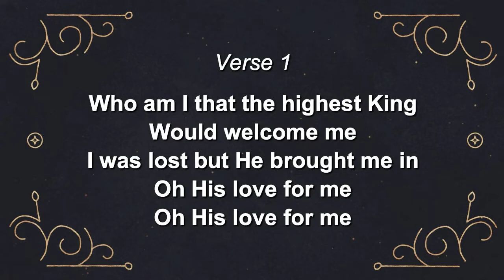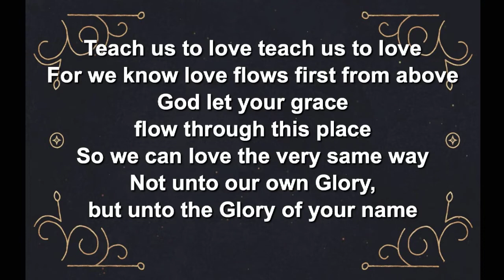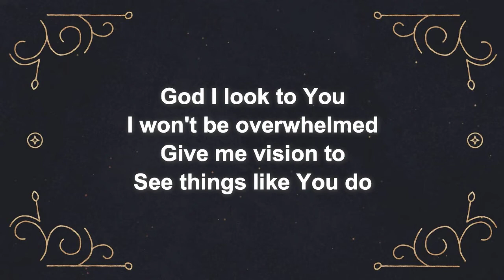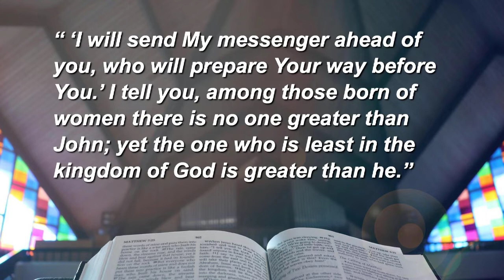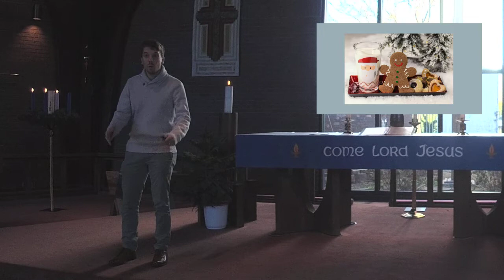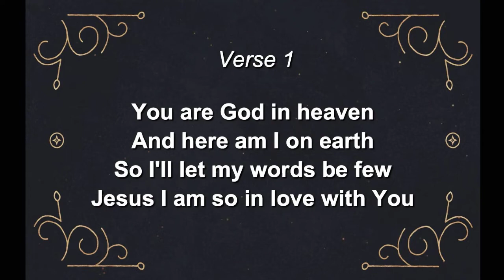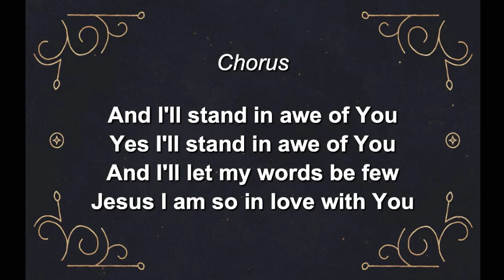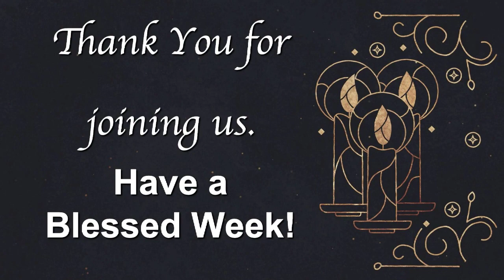Contemporary Worship - December 12, 2021